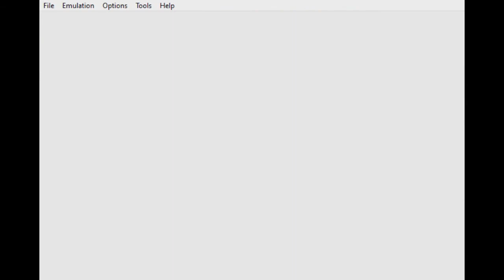Yoshi's Island (GBA) - Final Boss: Bowser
My depth perception is terrible XD - Final boss fight against Big Baby Bowser. Metal audio in this is by GAMetal (Link to original audio He has been fully credited and I urge you to listen to his original and check his channel out. Title says it all really.